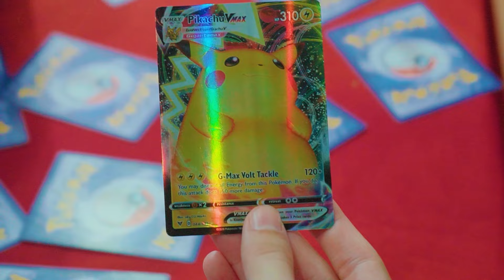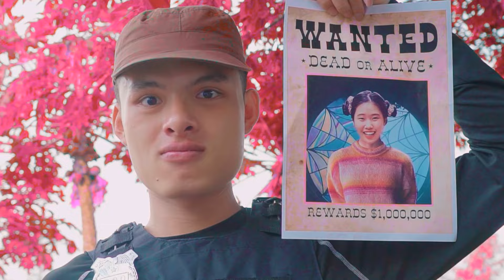The Amazing Digital Circus in Jail! Extreme Hide and Seek with Pomni in ROBLOX 3!!!!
Experience the excitement of The Amazing Digital Circus as it unfolds in jail! Join Pomni for an extreme hide-and-seek adventure in the virtual world of ROBLOX.

We have more videos like this. Please watch "EXTREME Vampire Hide And Seek!!! Wednesday & Bala Is Being Kidnapped!"